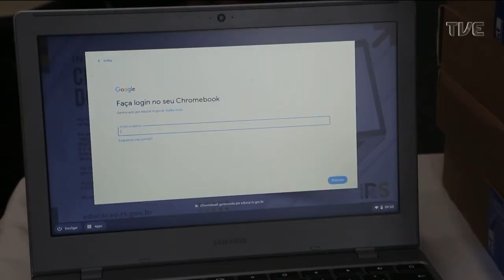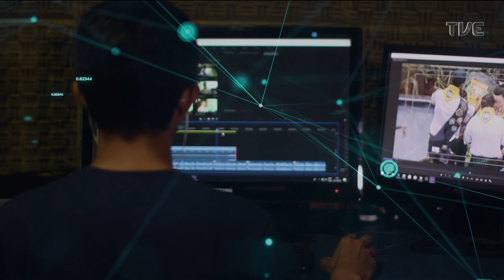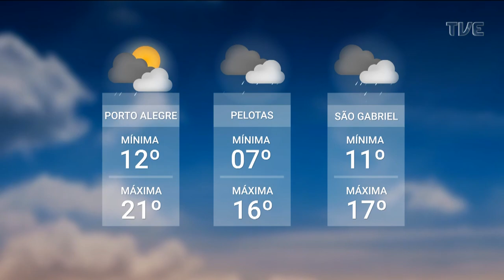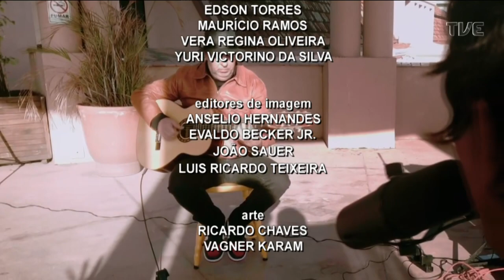Redação TVE - Oficinas Culturais gratuitas de Gravataí - 27/06/2022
O Redação TVE do dia 27/06/22 tem as notícias do esporte e da cultura. No programa, vamos mostrar também como se inscrever para as Oficinas Culturais gratuitas de Gravataí. Em entrevista, a Técnica Superior em Artes Visuais da SMCEL e Coordenadora do Quiosque da Cultura de Gravataí Mari Velleda explica quais os cursos disponíveis e como garantir uma vaga. O Redação TVE é exibido de segunda-feira a sexta-feira, ao vivo, às 18h30min.